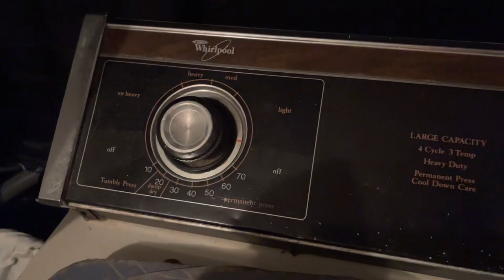Extreme Spring Clean & Declutter With My 6 Month Old | Single Teen Mom | Closet Cleanout